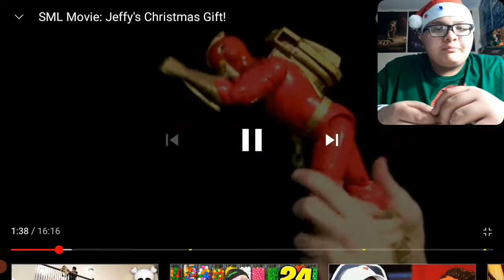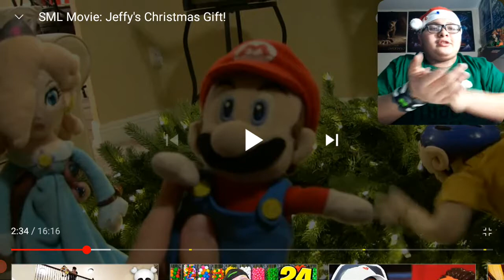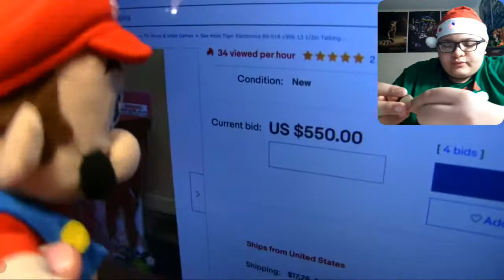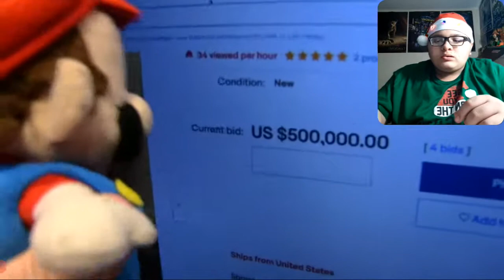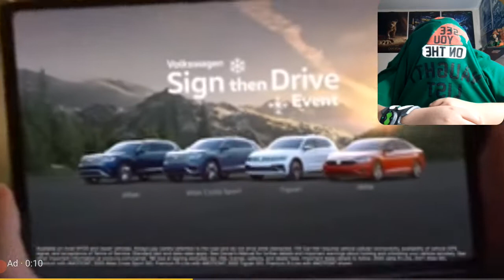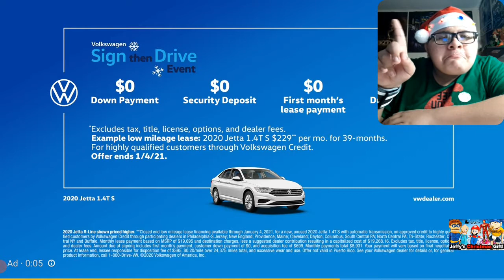SML Movie: Jeffy's Christmas Gift! [The Rise of Scar] (REACTION)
SuperBowserLogan